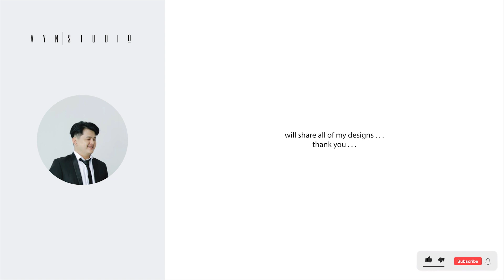2 bedroom apartment design interior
2 bedroom
3 bathroom
1 kitchen
1 lving
1 dining